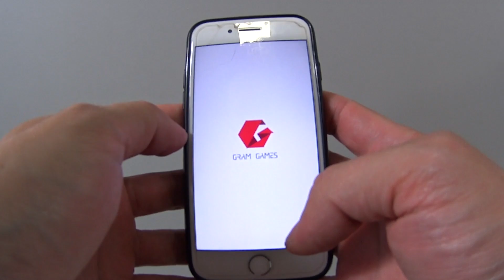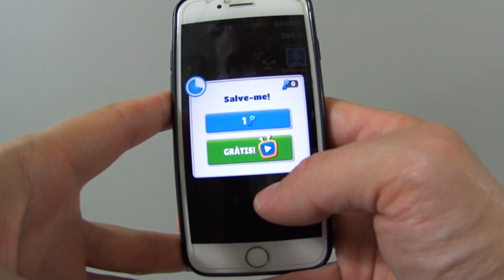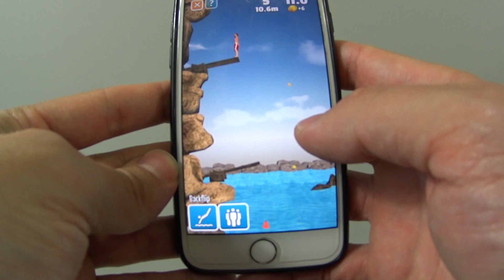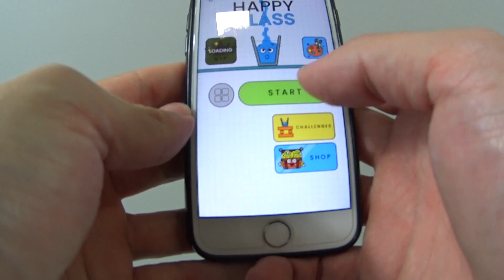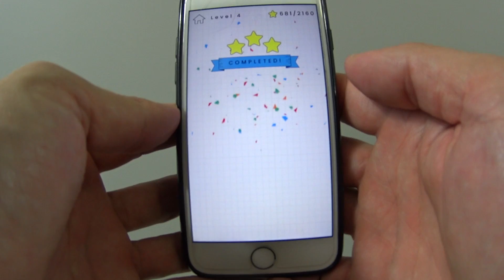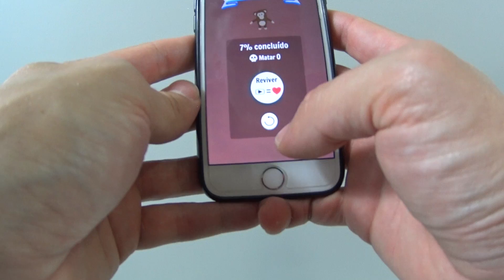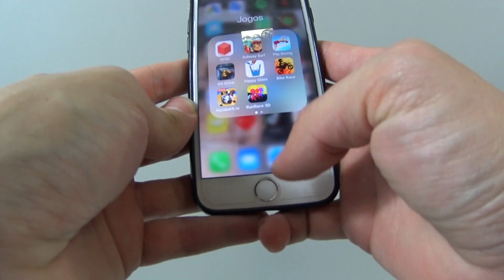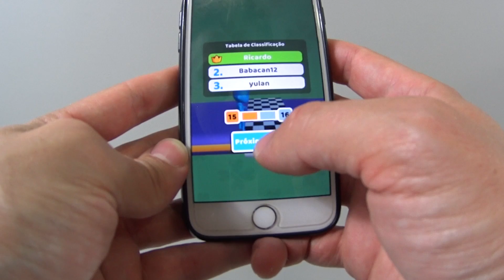JOGOS de CELULAR do PAPAI Amigo dos brinquedos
Vou mostrar pra vocês os jogos que brinco no meu celular, são muito legais e vocês podem jogar agora na quarentena para passar o tempo.
Família Amigo dos brinquedos: Ricardo, Camille e Benício.

✔ Canal da Camille ✅ EQUIPAMENTOS QUE USO